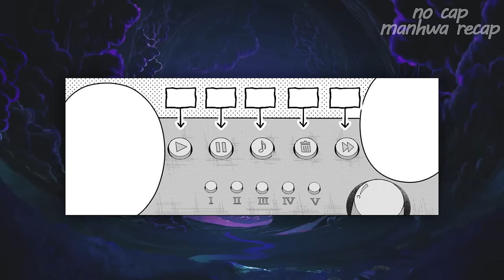(2)All The Girls Want to be His Wife But He Prefers to Drink Coffee! - Manhwa Recap